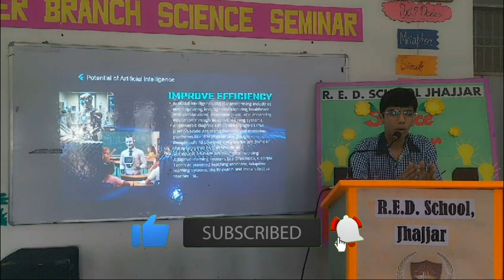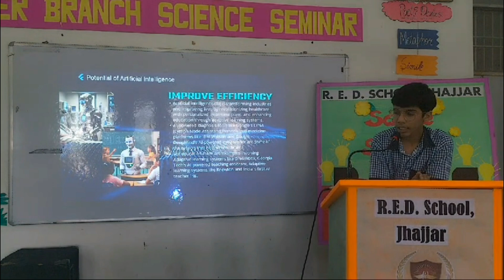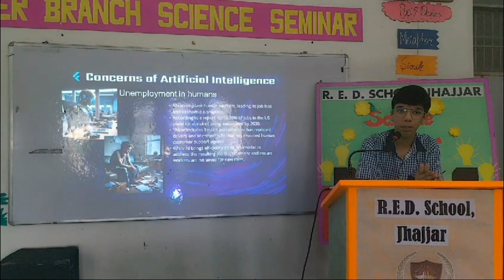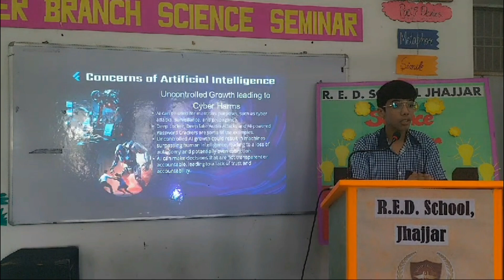Inter Branch Science Seminar-2024 Part-2